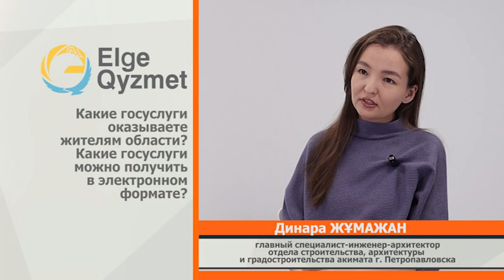Программа "Служу народу" Жумажан 11.04.2024